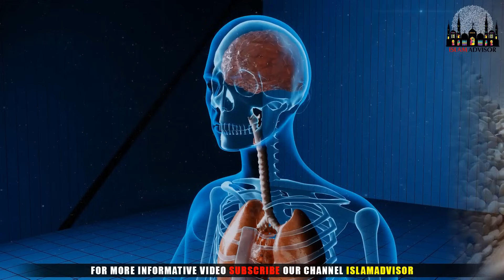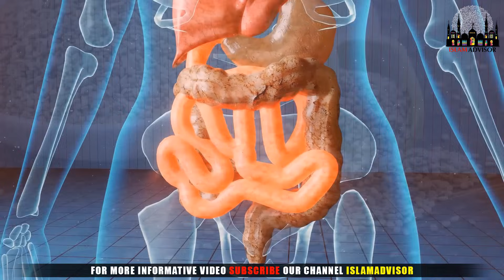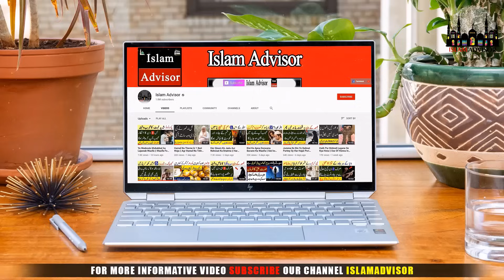Sardion Main In 3 Chezon Ka Istamal Karo || Thakan , Sir Dard , Hadion Main Dard Ka Ilaj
Today, WE are here with this new video of Sardion Main In 3 Chezon Ka Istamal Karo || Thakan , Sir Dard , Hadion Main Dard Ka Ilaj

In this video, WE are going to tell you Sardion Main In 3 Chezon Ka Istamal Karo || Thakan , Sir Dard , Hadion Main Dard Ka Ilaj

Aj ki is video mein hum apko batane jarahe hain Sardion Main In 3 Chezon Ka Istamal Karo || Thakan , Sir Dard , Hadion Main Dard Ka Ilaj